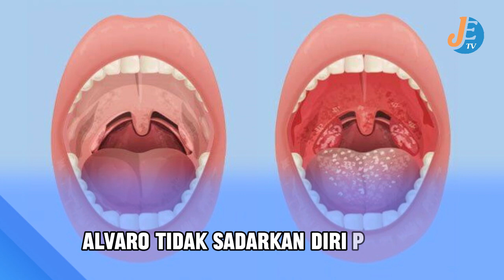Operasi Amandel di RS Kartika Husada Berujung Maut